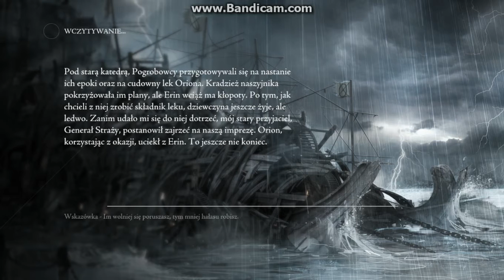Zagrajmy w Thief 4 cz.45 (jeszcze żyję)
Jeszcze jestem. Chyba uda nam się przejść tą grę. W tym odcinku wychodzimy z podziemnych tuneli.